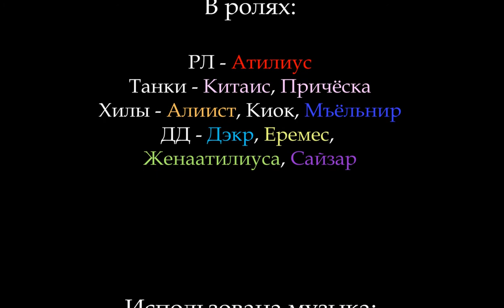Морхок 10 PTR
Анима против Морхока на тестовом сервере.